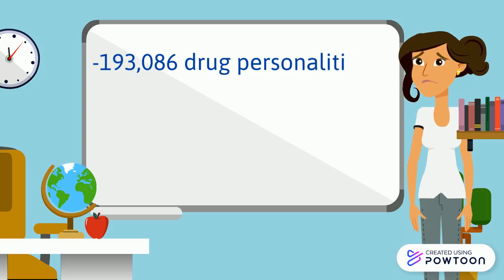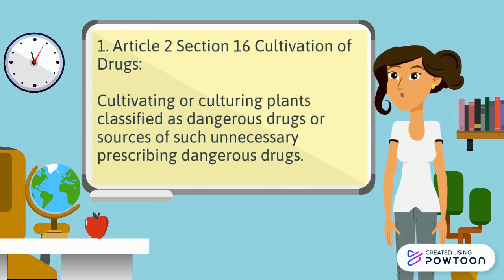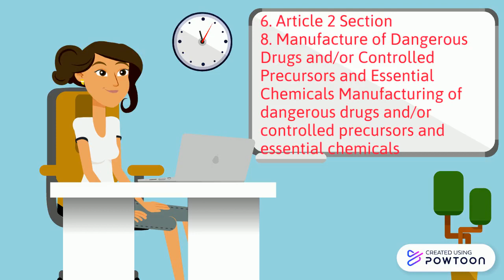Republic Act No. 9165 or the Comprehensive Dangerous Drugs Act of 2002